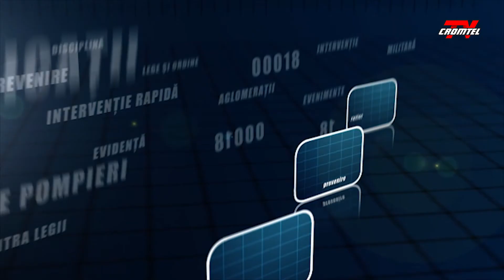Raport de eveniment - Despre justiție la Rădăuți